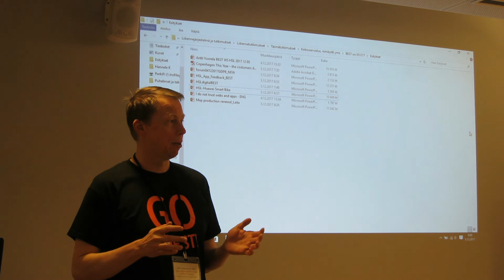Welcome by Marko Vihervuori | HSL BEST Workshop 5.12.2017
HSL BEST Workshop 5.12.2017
Benchmarking in European Service of Public Transport